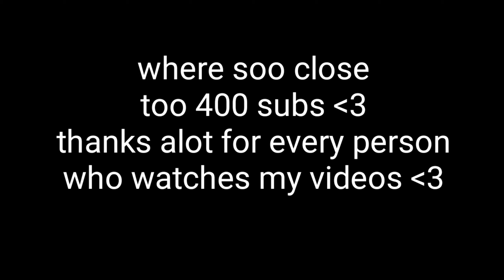SynHCF: PvP montage | Faction Raidable | Hold On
SynHCF.net

Mythic.synhcf.net

May release XD pack at 400